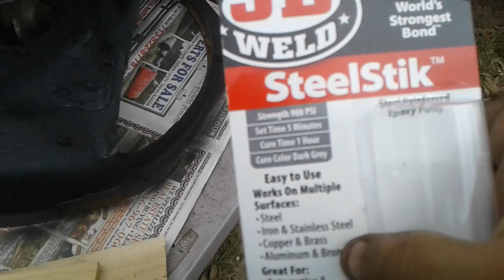Budget rust repair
Rust maintenance